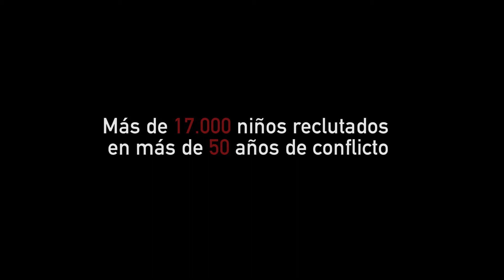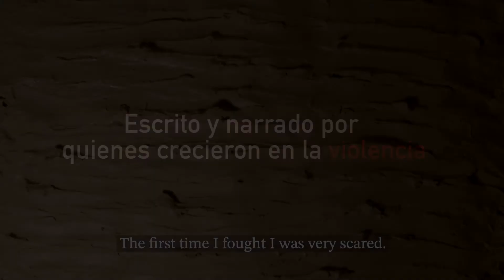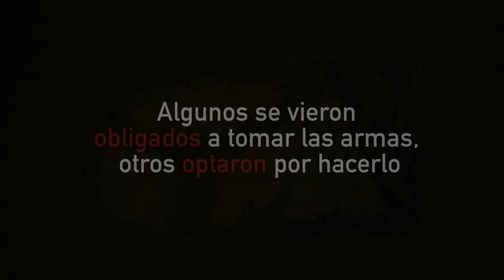Trailer. Mi Historia: la niñez que peleó la guerra en Colombia.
Director: Mathew Charles. Reino Unido.

Realización: Comisión de la Verdad, Con el apoyo del Consejo de Investigación de Artes y Humanidades del Reino Unido y en asociación con la Universidad de Leeds, la Universidad del Rosario, y Benposta.

"Mi Historia: la niñez que peleó la guerra en Colombia", hace parte de ‘Cambiando la Historia’, un proyecto basado en las artes participativas, con sede en la Universidad de Leeds en el Reino Unido, que examina la vida de los jóvenes en 12 países en posconflicto.

El documental es un compendio de 24 cortos de animación que relatan los horrores del reclutamiento forzado y la participación de menores de edad en el marco del conflicto armado colombiano. Las animaciones son el resultado de talleres de narración de historias de niños y niñas excombatientes, quienes compartieron sus experiencias de violencia para crear cortometrajes en colaboración con animadores, animadoras y estudiantes de animación de Bogotá.

El proyecto se dividió en tres capítulos. El primero explora las vidas de niños ex soldados de toda Colombia. El segundo se centra en la región amazónica de Vaupés y en las comunidades indígenas que viven allí, buscando visibilizar a esta población. Esto debido a que por lo general las narrativas de conflicto en Colombia no incluyen a la región amazónica y el impacto de la guerra en las generaciones de jóvenes indígenas se ha ignorado a lo largo del tiempo.

Finalmente, el tercer capítulo incluye las animaciones hechas por niños, niñas y adolescentes. Estos jóvenes sobrevivientes del conflicto son estudiantes de Benposta, una escuela y comunidad en Bogotá para niños, niñas y adolescentes en situación de riesgo de vinculación al conflicto armado.